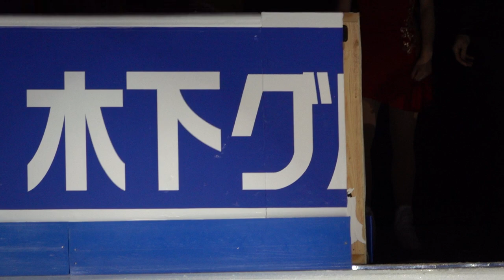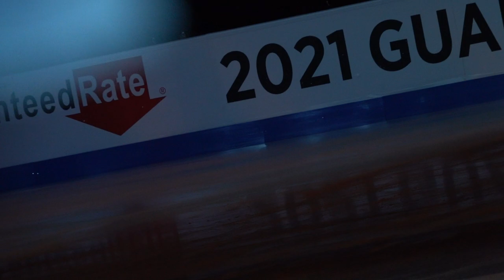Skate America 2021 Pairs Victory Ceremony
Results:
Gold: EvgeniaTarasova/VladimirMorosov (RUS) - FS: 142.14, Total: 222.50
Silver: RikuMiura/RyuichiKihara (JPN) - FS: 135.57, Total: 208.20
Bronze: AleksandraBoikova/DmitriiKozlovskii (RUS) - FS: 130.10, Total: 205.53

This cuts out while they're doing group photos on the ice.  T/M needed a flag for photos so we were trying to dig ours out for them, I cut off the video to help search.  There weren't really any cute/funny moments during that portion of the ceremony, so you aren't missing too much.  There was no victory lap.